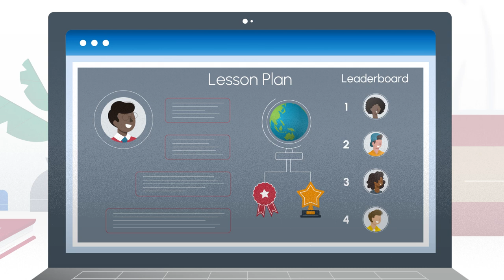Course Gateways: Gamification in Educaution